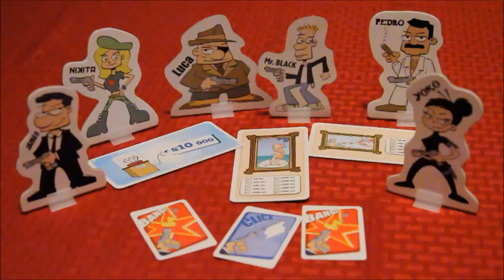Cash N' Guns Review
Flaming Dice Reviews review of Cash N' Guns.

for more written and video reviews!